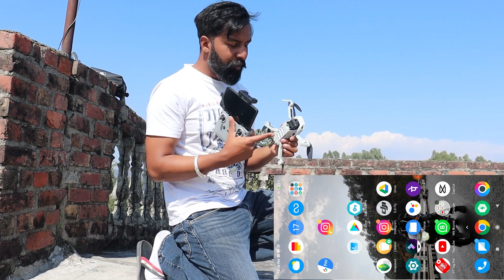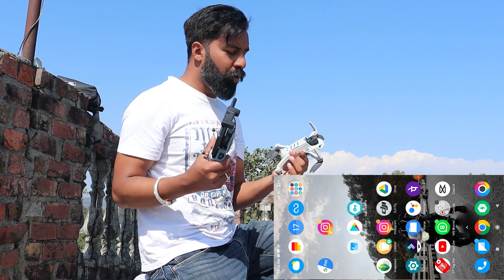How to fix Gimbal stuck problem after crash DJI MAVIC MINI 2 2022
How to fix Gimble stuck problem after crash DJI MAVIC MINI 2